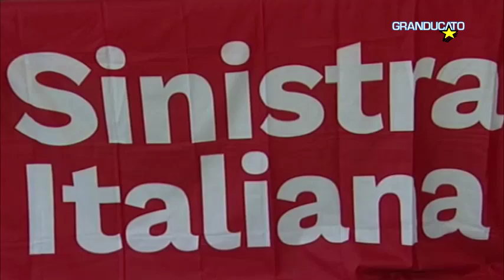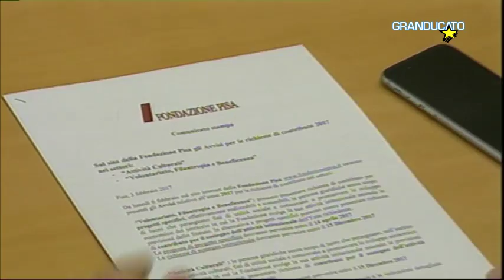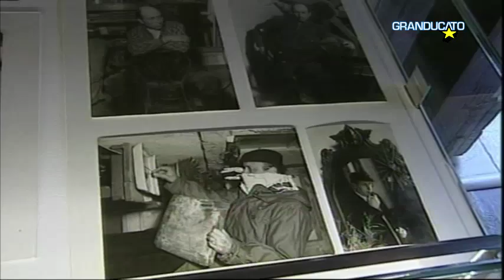TG Pisa 4/2/2017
Pisa verso “Sinistra Italiana”, assemblea congressuale provinciale
Pisa, la Torre d’argento ai VVF impegnati a Rigopiano
Accoglienza die minori, un convegno a Pisa
Pronti i bandi della Fondazione Pisa
Mostra su Viviani, inaugurata a La Spina
Pisa pareggia con l’Entella. Espulso Verna per proteste
Ippica, si corre a San Rossore, i pronostici in tv